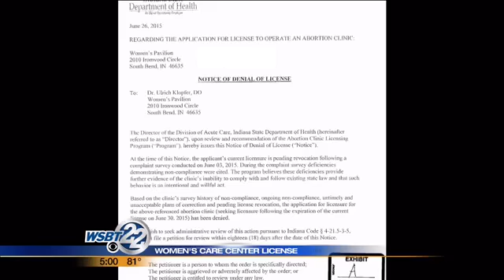Difficulties arise for St. Joseph County abortion clinic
It may become more difficult to get an abortion in St. Joseph County. The Indiana State Department of Health denied a request from the Women's Pavilion in South Bend to renew its operating license. _________________